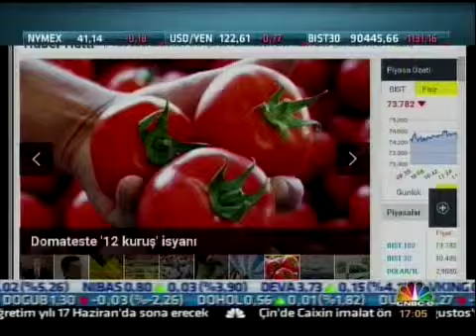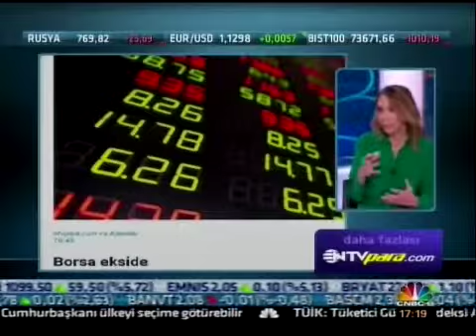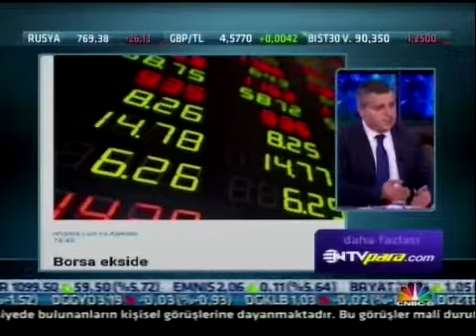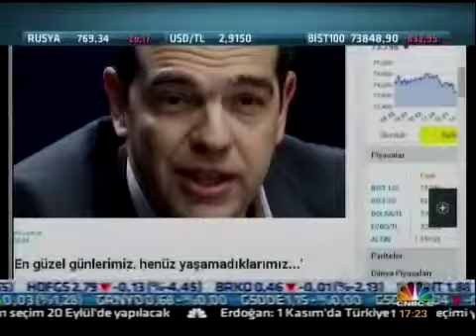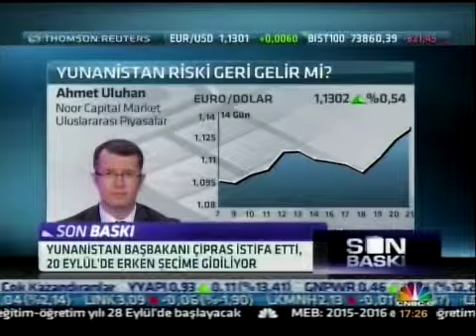ALB Forex Yatırım Uzmanı Volkan Kuğucuk Erken Seçim Öncesi Piyasalar Ne Olur? CNBC-E